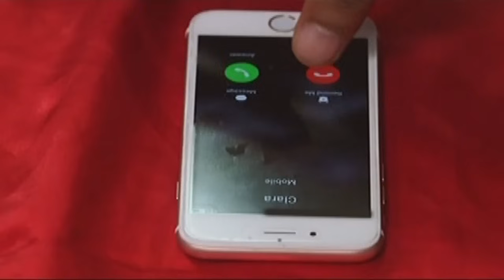Full Episode 59 | Tubig At Langis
Noticing Natoy's (Zanjoe Marudo) excitement over Clara's (Isabelle Daza) imminent childbirth, Irene (Cristine Reyes) cannot help but feel inadequate about her inability to carry his child. Wanting to maintain his close ties with Mico (Miguel Vergara), Jaime (Victor Silayan) volunteers to organize a grand birthday celebration for his son. Elsewhere, Clara's obsession with Natoy leads her to make a desperate move.